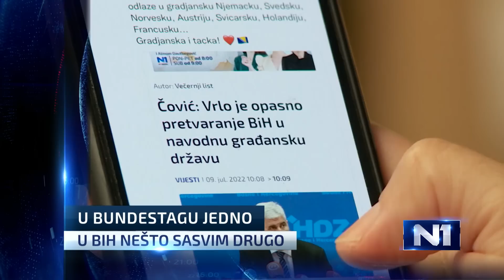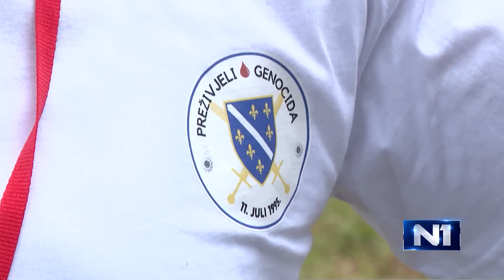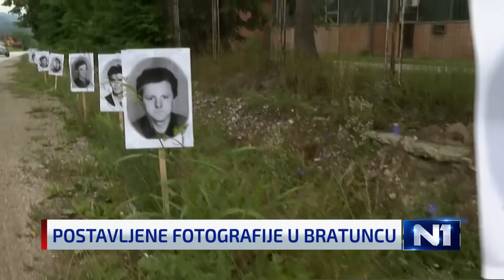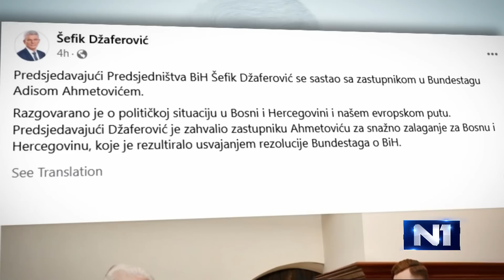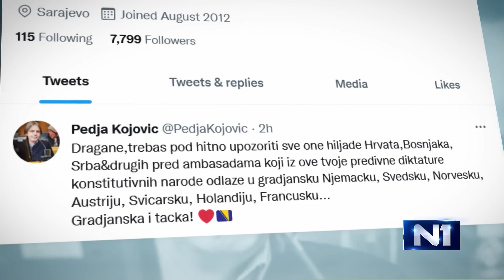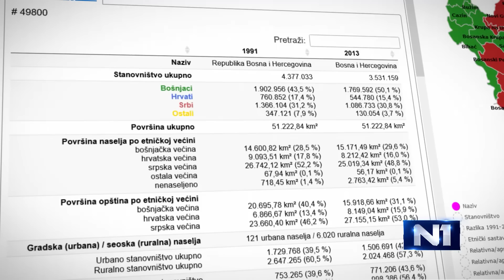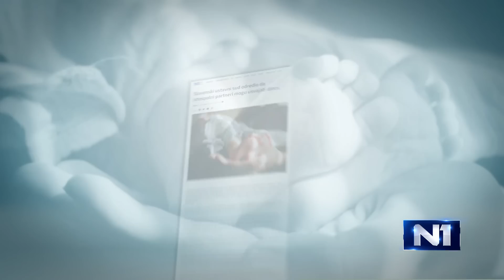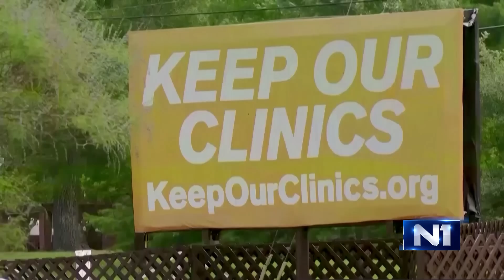Dnevnik u 19 /Sarajevo/ 9.7.2022.